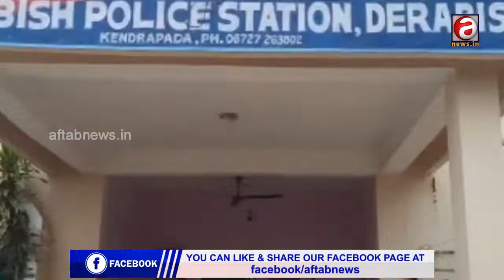Kendrapara | Inaction of Police | The killer of Mahendra Das has not yet been identified.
କେନ୍ଦ୍ରାପଡା | ଡେରାବିଶ୍ | ପୋଲିସ ନିଷ୍କ୍ରିୟତା ପାଇଁ ମିର୍ଜାପାଟଣା ଗାଁର ମହେନ୍ଦ୍ର ଦାସଙ୍କ ହତ୍ୟାକାରୀକୁ ଏପର୍ଯ୍ୟନ୍ତ ଠାବ କରାଯାଇ ପାରିଲା ନାହିଁ |

Kendrapara | derabisi | Due to inaction of Police | The killer of Mahendra Das of Mirzapatna village has not yet been identified.